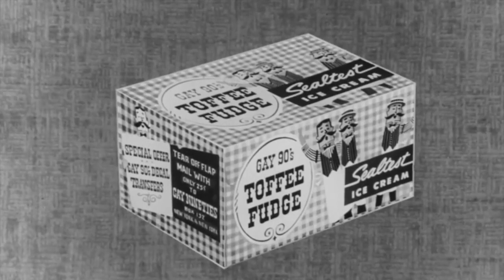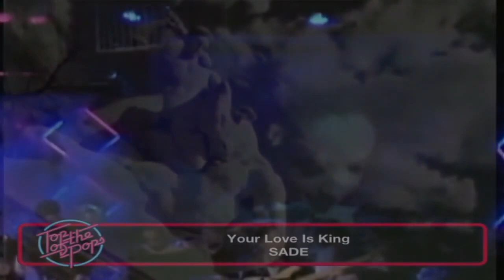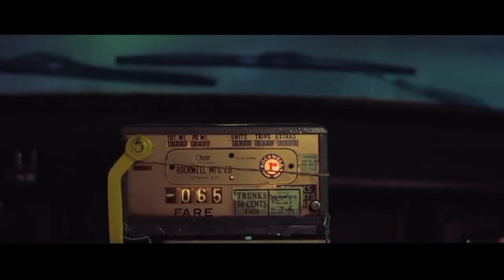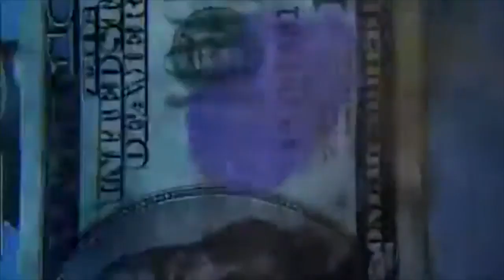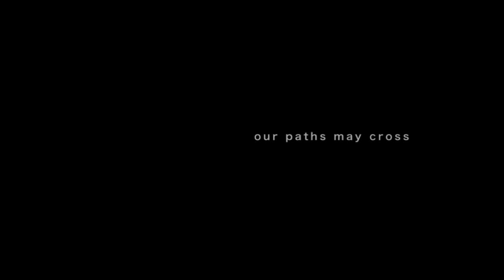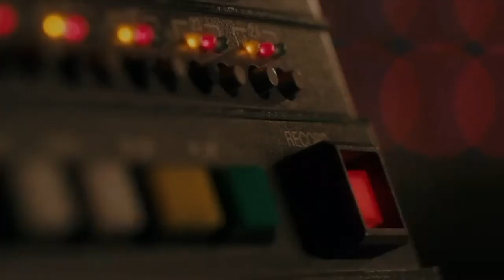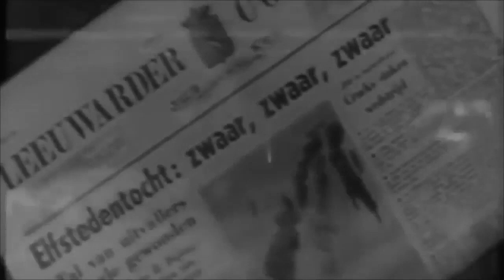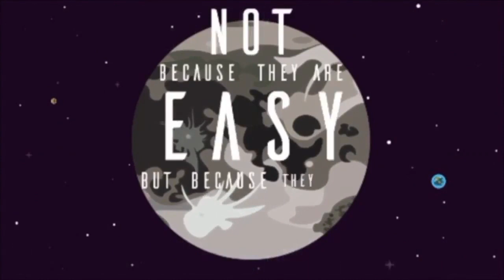The Danielle King Show .The Four Hour Special. Summer